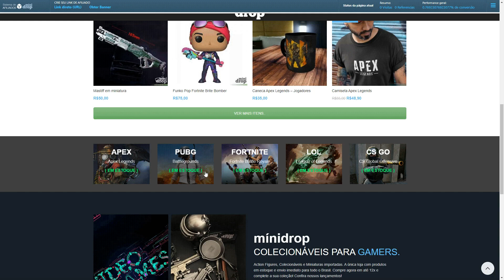Call of Duty mobile - Submetralhadora HG 40 ELECTRIC GAMEPLAY!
NOVA PARCERIA COM A LOJA MINI DROP!